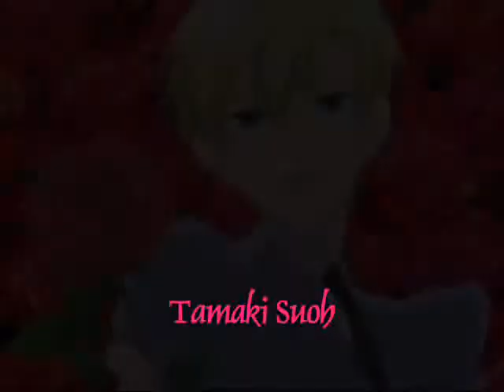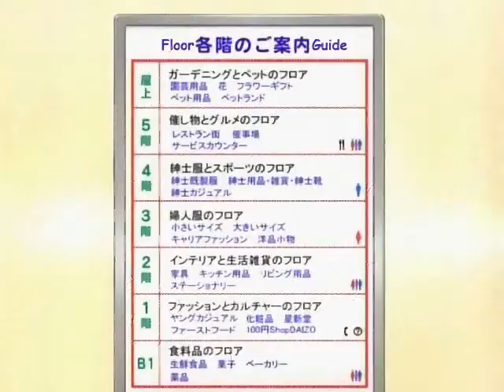Boy Band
For some reason when I heard the song "Boy Band" By the Arrogant Worms, the Host Club came to mind. Thus this music video was born.